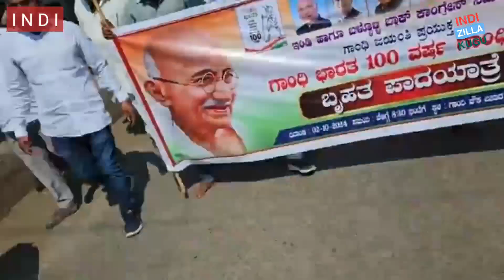ಬೆಳಗಾವಿಯ Congress ಅಧಿವೇಶನದ 100ನೇ ವರ್ಷದ ಹಿನ್ನಲೆಯಲ್ಲಿ ಗಾಂಧಿ ನಡಿಗೆ 1 ಕಿ.ಮೀ ಪಾದಯಾತ್ರೆ ಯಶಸ್ವಿಯಾಗಿ ನಡೆಯಿತು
ಬ್ರಿಟಿಷರ ಸರ್ವಾಧಿಕಾರಿ ಸಾಮ್ರಾಜ್ಯದ ವಿರುದ್ಧ ಗಾಂಧೀಜಿಯವರು ಆಯ್ದುಕೊಂಡ ಸತ್ಯಾಗ್ರಹ ಮತ್ತು ಪಾದಯಾತ್ರೆಯನ್ನು ಸ್ಮರಿಸುವ ಹಾಗೂ ಭಾರತೀಯ ರಾಷ್ಟ್ರೀಯ ಕಾಂಗ್ರೆಸ್‌ ನ ಬೆಳಗಾವಿ ಅಧಿವೇಶನಕ್ಕೆ 100 ವರ್ಷಗಳು ಪೂರೈಸುತ್ತಿರುವ ಹಿನ್ನೆಲೆಯಲ್ಲಿ ಇಂದು ಇಂಡಿಯ ಹೃದಯ ಭಾಗ  ಗಾಂಧಿ ವೃತ್ತದಿಂದ ಕಾಂಗ್ರೆಸ್ ಕಚೇರಿ ವರೆಗೆ "ಗಾಂಧಿ ನಡಿಗೆ" ಪಾದಯಾತ್ರೆಯಲ್ಲಿ ಇಂಡಿ ಶಾಸಕರಾದ ಮಾನ್ಯ ಶ್ರೀ ಯಶವಂತರಾಯಗೌಡ ವ್ಹಿ.ಪಾಟೀಲ ರವರು ಹಾಗೂ ಗಾಂಧಿವಾದಿಗಳು,  ಕಾರ್ಯಕರ್ತರು, ಹಿರಿಯರು ಹೆಜ್ಜೆ ಹಾಕಿದರು.